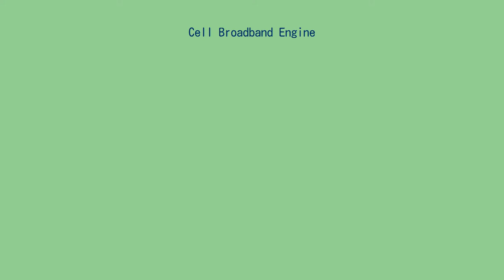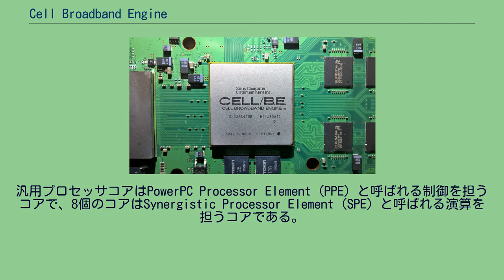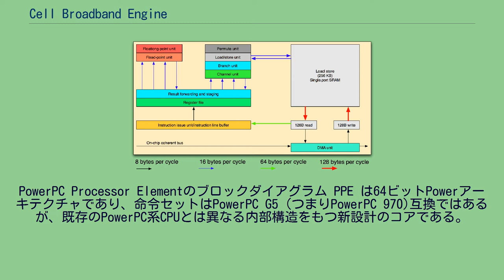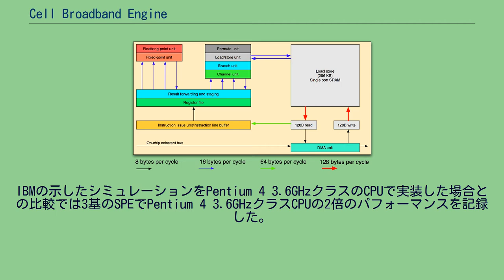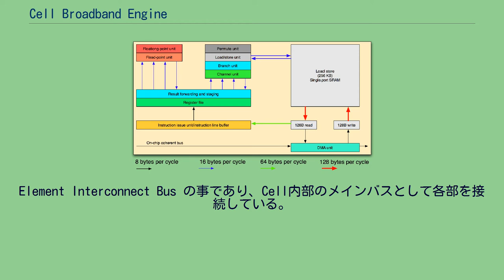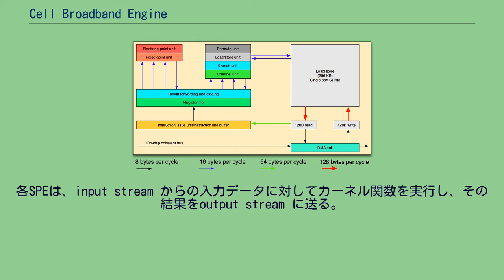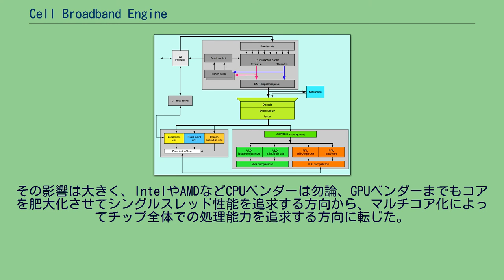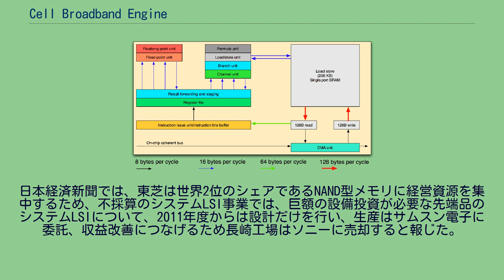Cell Broadband Engine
Cell Broadband Engine（セル ブロードバンド エンジン、略称: Cell/B.E.、Cell、CBE）は、ソニー・コンピュータエンタテインメント (SCE) 、ソニー、IBM、東芝によって開発されたPowerPCアーキテクチャベースの64ビットRISCマイクロプロセッサである。
Emotion Engineの実質的な後継。
ソニーは本プロセッサの後継を発表していないが、東芝は後継としてレグザエンジンCEVOを開発している。
また、IBMは本プロセッサの後継となるPowerXcellを開発した。
主に大容量データを高効率に処理するためのストリーム・プロセッシングを志向したプロセッサである。
GPGPUという概念が無かった頃に、プログラム全体の制御を担う汎用コアとデータ処理に特化した補助コアのヘテロ構成のアーキテクチャを実現した。
Cell誕生のきっかけであったSCEの家庭用ゲーム機であるPlayStation 3を筆頭に、サーバー（IBM BladeCenter QS21など）やワークステーション、薄型テレビ（東芝 CELL REGZA）、映像制作機器（ソニー Zego BCU-100、BKMP-AB100）などの様々な製品に採用された。
また、米エネルギー省が保有するスーパーコンピューターのRoadrunnerや、同アーキテクチャーのプロセッサのみで構成されたシステムであるQPACEが、スーパーコンピューターランキングTOP500のみならず電力効率を競うGreen500のランキングも賑わせた。
Cellは年々改良され、90nm→65nm→45nmと微細化された。
なお、SCEはPlayStation 4にはCellを採用せず、AMDのJaguarコアを採用した。
Cellは独自色が強く普及しなかったが、ヘテロジニアスマルチコアという構造は、2010年代にCPUとGPUをワンチップに収めたAMDのAPU等で普及している。
Cellはマルチコアに分類され、ひとつのマイクロプロセッサに9つのコアを持っている。
内訳には1個の汎用的なプロセッサコアと、8個のシンプルなプロセッサコア（うち1基は歩留まり向上のため非使用）を組み合わせたヘテロジニアスマルチコア（ヘテロジニアス: 非対称、異種混合）という形態をもつ。
汎用プロセッサコアはPowerPC Processor Element (PPE) と呼ばれる制御を担うコアで、8個のコアはSynergistic Processor Element (SPE) と呼ばれる演算を担うコアである。
PPE/SPEともに従来のパソコン向けのマイクロプロセッサであるPowerPC G5やPentium 4、Athlon 64といった高度なアウト・オブ・オーダー実行機能や分岐予測機構を持つマイクロプロセッサとは異なり、命令を並べ替えたりするような複雑なスケジューリング機構を搭載しないことでコアを単純化し、高クロック化を実現している。
そのため、複雑な条件分岐を伴う整数演算能力はパソコン向けのマイクロプロセッサと比べ劣るが、強力で高度に並列化された演算機能を備え、数値解析やシミュレーション、動画、画像処理、音声処理などにおいては、複数のコアを並列に動作させることによって、Cellの性能を発揮させることができる。
また、仮想マシン支援機能が搭載されており、複数の仮想マシン上で複数のOS（ゲストOS）を互いに干渉させること無く走らせることができる。
通常のOSが動作するスーパーバイザーモードの上位にハイパーバイザーモードがあり、仮想マシンを管理する最上位OSはこのハイパーバイザーモードで動作している。
PowerPCはバイエンディアンだが、Cellではビッグエンディアンで統一されている。
PowerPC Processor Elementのブロックダイアグラム PPE は64ビットPowerアーキテクチャであり、命令セットはPowerPC G5 (つまりPowerPC 970)互換ではあるが、既存のPowerPC系CPUとは異なる内部構造をもつ新設計のコアである。
2スレッドを交代に実行することが可能で、スレッドの切り換えが速い事から、OSの駆動などを受け持つ。
また、AltiVecにも対応している。
PowerPC Architecture, Book...